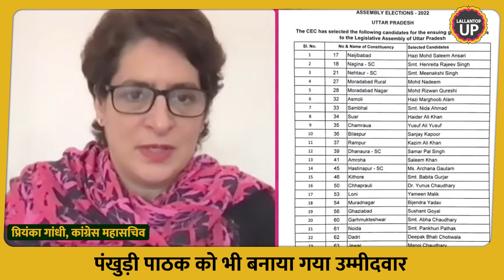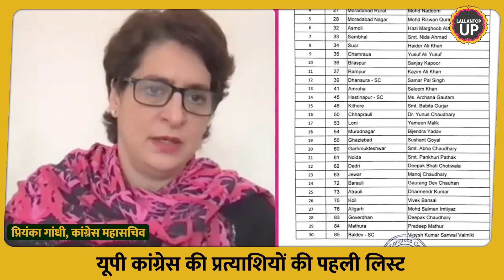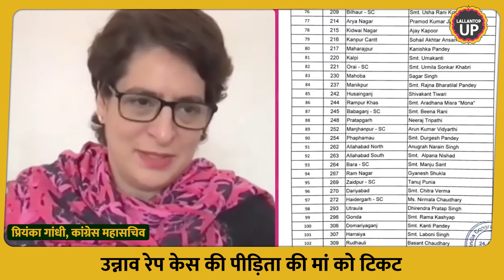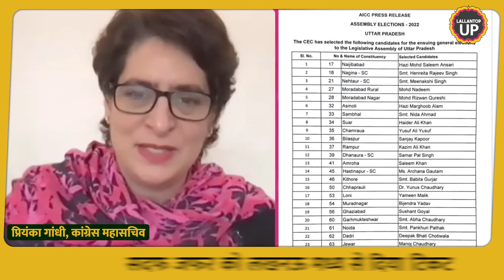UP Chunav: कांग्रेस की पहली लिस्ट में 125 उम्मीदवार, यह है Candidate List